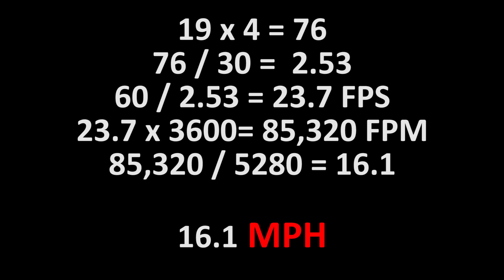Aaron Young Delivery Specification Analysis